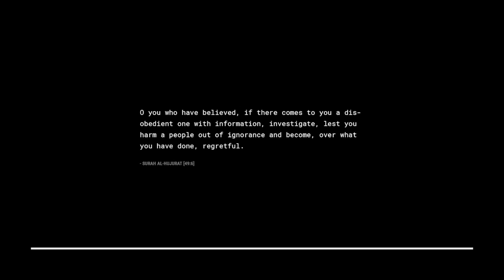Weekly Reminder - Hafiz Muhammad Adil - 17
Hafiz Muhammad Adil talks about “Misconceptions” and recites an ayah from Surah Al-Hujurat. The Quran says “O you who have believed, if there comes to you a disobedient one with information, investigate, lest you harm a people out of ignorance and become, over what you have done, regretful.” [49:6]

Weekly Reminder: a short summary on a topic based on the Quran and/or Hadith.

WIM Youth Canada; A Youth Committee Under The Umbrella of WIM Canada.